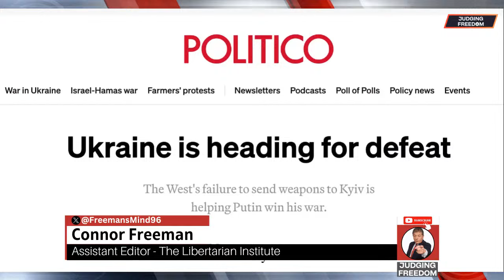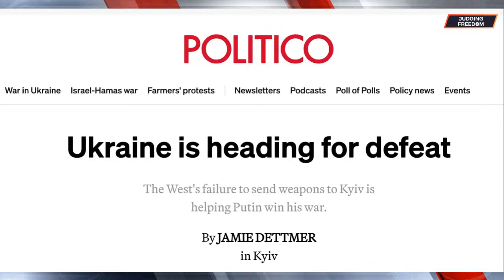Connor Freeman : Ukraine Collapsing